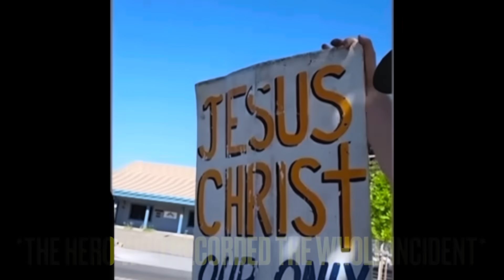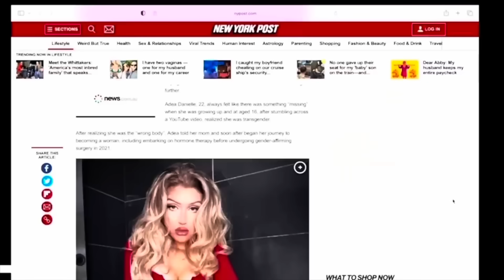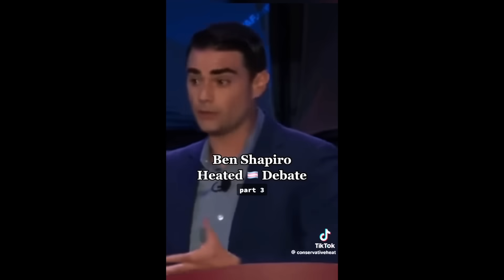Trans Woman Kicked Out Of Bathroom…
3️⃣If you appreciate the content and would like to  to support Living A Life Of Abundance CLICK HERE to have all exclusive access to the channel perks. Thank for your support kings ✊.